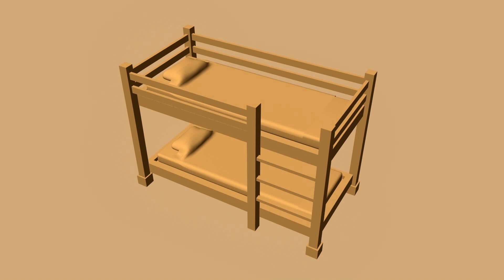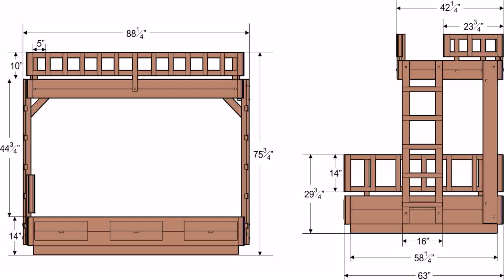Buy Car NY 5% DP